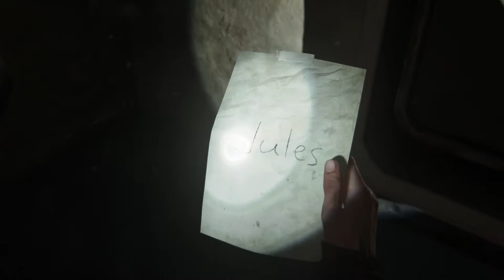The Last of Us™ Part II_20200622043647